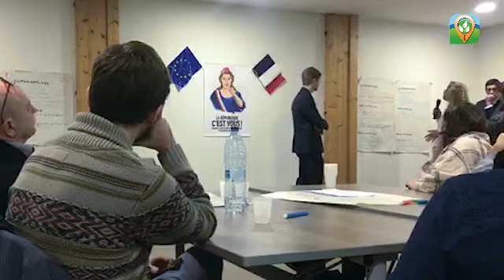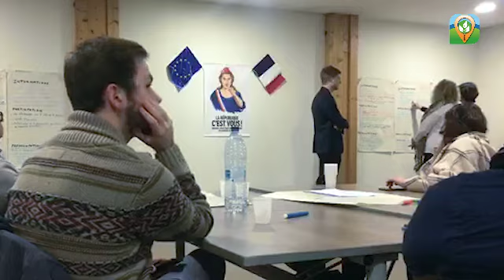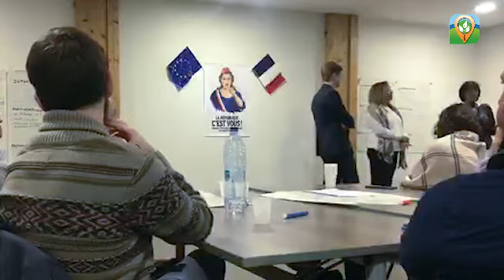Atelier 1 : Démocratie participative et transparence avec Fabien Aufrechter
Naturellement Verneuil est la seule liste des municipales de Verneuil-Sur-Seine à être investie par La République en Marche et soutenue par le MoDem et l'UDE.  Lors de notre premier atelier "Transparence et la Démocratie Locale" du jeudi 18 décembre 2019, Fabien Aufrechter a consulté l'avis des vernoliens et a signé la charte de Démocratie Ouverte.

Trois experts participaient à l’atelier :
-       Gaétane Bes de Berc, Mon Avis Citoyen
-       Guillaume Odriosolo, Le Vote (Orange)
-       Patrick Permutter, Fondation Heartbeat

Après une introduction et un échange avec les experts, les vernoliens.nnes ont évoqué par tables, les notions d'informations, de participation et de canal de communication, pour que chacun puisse mieux faire remonter ses préoccupations aux élus.

❶  Les informations auxquelles vous souhaiteriez que l’équipe municipale vous donne accès ?
❷ Les manières dont vous souhaiteriez participer aux décisions prises par l’équipe municipale pour administrer Verneuil-sur-Seine?
❸ Les préoccupations que vous souhaiteriez pouvoir discuter avec l’équipe municipale ?

La charte de Démocratie Ouverte engage Fabien Aufrechter et son équipe à :
- ne pas se considérer comme l'unique prescripteur.trice de l'action publique locale et travailler demain avec l'ensemble des acteurs de la ville ;
- développer les dialogues car les interpellations citoyennes, les débats et les controverses sont le signe d’une démocratie vivante ;
- partir des besoins et des usages des habitants pour élaborer les politiques publiques ;
- garantir les conditions qui permettent à la vie citoyenne et associative d'impliquer le plus largement possible les habitants de Verneuil-sur-Seine.

👉 Retrouvez ici tous les résultats de la "Grande Marche" (enquête en porte-à-porte)